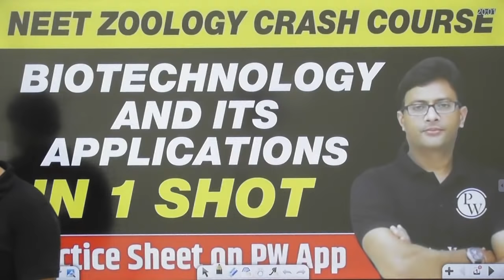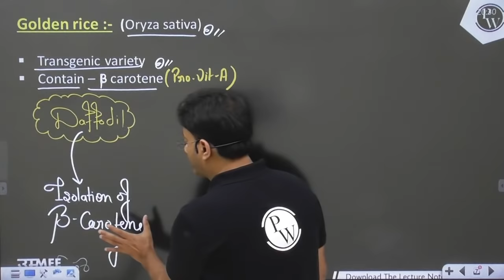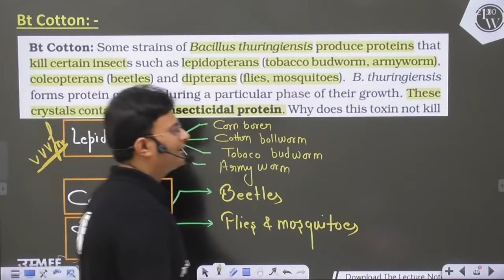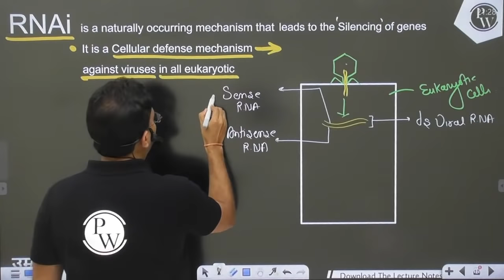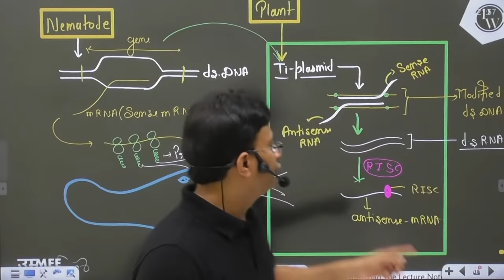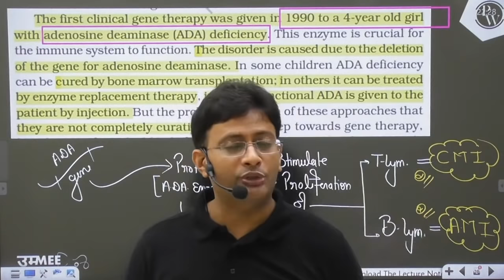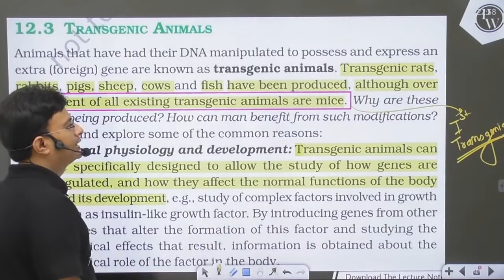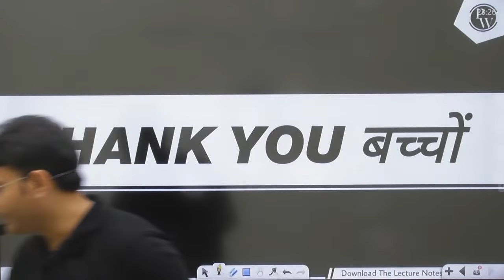BIOTECHNOLOGY AND ITS APPLICATIONS in One Shot - All Theory, Tricks & PYQs | Class 12 | NEET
In this ongoing UMEED Batch of  12th  Course, Manish Sir of Competition Wallah is explaining to you about the  of (BIOTECHNOLOGY AND ITS APPLICATIONS ) in one shot .

In this session, we have covered these important topics :-
1:- Biotechnology and it's Application in Agriculture
2:- Golden Rice
3:- Bt toxin
4:- Bt cotton
5:- RNA Interference (RNAi)
6:- Biotechnology and it's Application in Medicine
7:- Genetically Engineered Insulin
8:- PYQs
9:- Conceptual Questions
10:- Gene Therapy
11:- Molecular Diagnosis
12:- Polymorase and Chain Reaction(PCR)
13:- Autoradiography
14:- Enzyme Linked Immuno Sorbent Assay(ELISA)
15:- Transgenic Animals
16:- Ethical Tissue
17:- Biopiracy
18:- PYQs and Conceptual Questions

There are many other important topics of Biology that we are going to cover in upcoming videos for NEET exam.